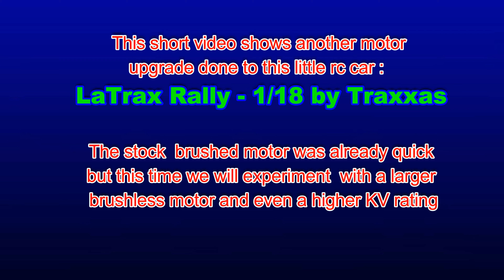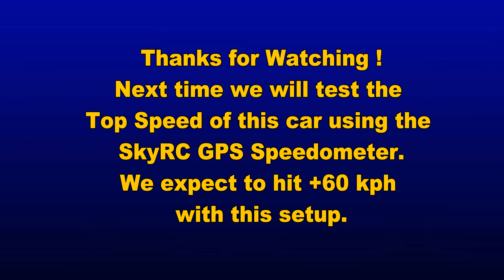🎦 V#18 TRAXXAS: Latrax Rally 1/18 Upgrade : 6800KV Brushless Motor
This is another brushless motor upgrade of Latrax Rally 1/18 Scale RC car to bigger and more powerful 6800 KV ( Size : 2640 ).

Here are the links of the parts for this setup:

1) Lipo Battery 2S 1500 mAh :

3) ESC (Electronic Speed Controller):

4) Touring Tires 1/16 :

*** Smart Lipo Battery Tester-Balancer :

*** IMAX B6 Lipo Balanced Charger: